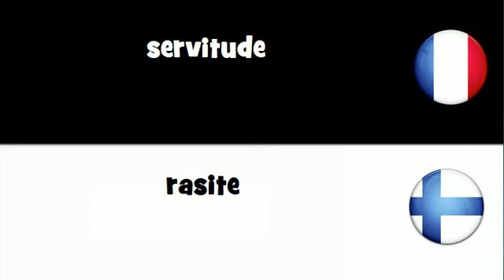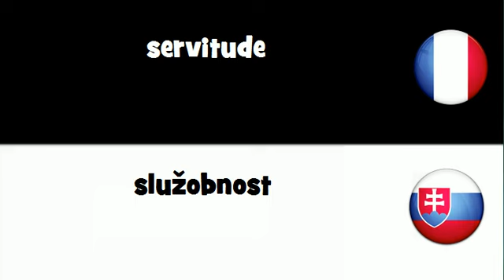Traduction en 20 langues # servitude